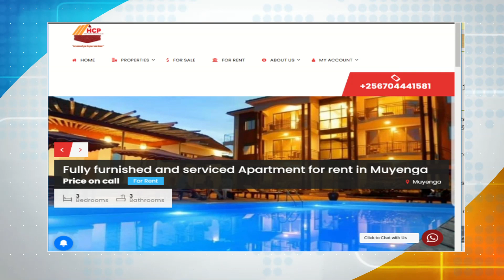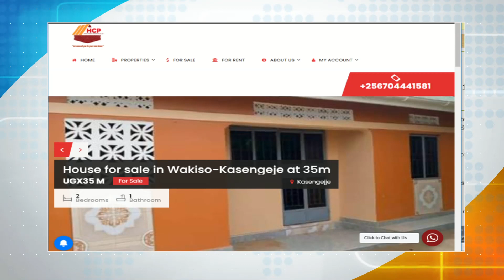FUUKA LANDLORD 10TH ON BBS TEREFAYINA EVERY TUESDAY AT 8:00 PM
This programs airs every Tuesday at 8:00pm